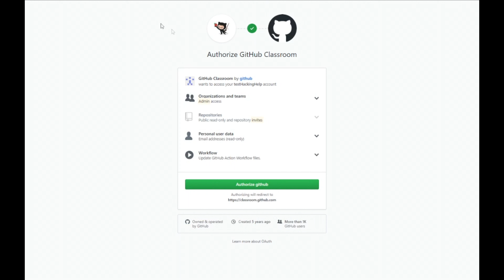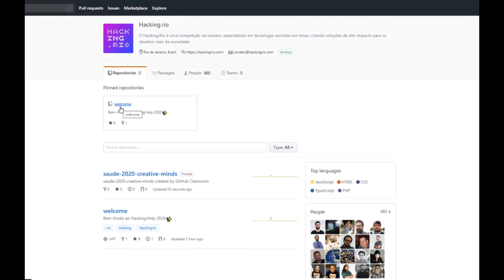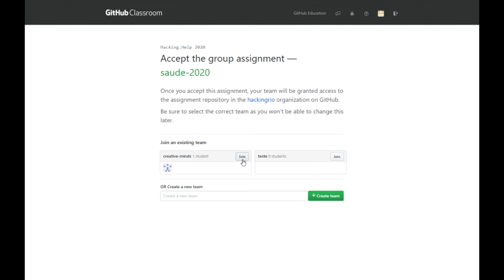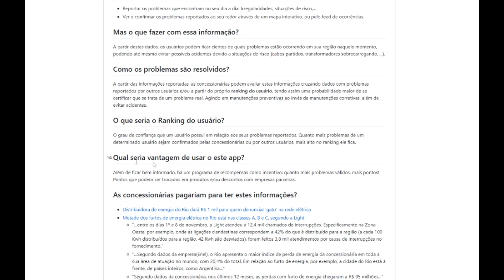Github - Repositório de verticais - Passo a Passo